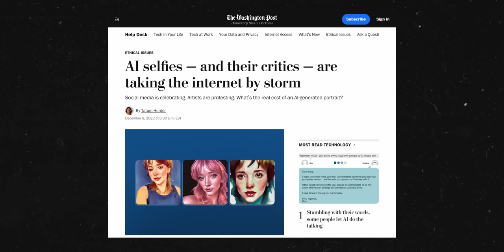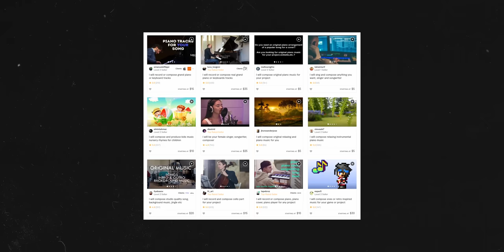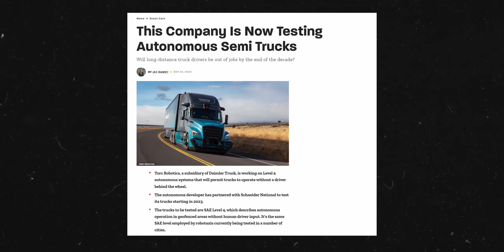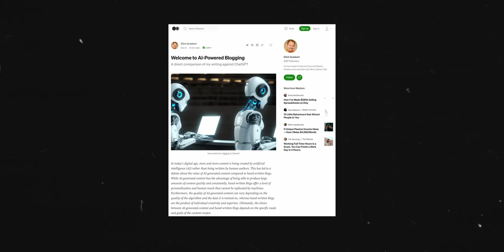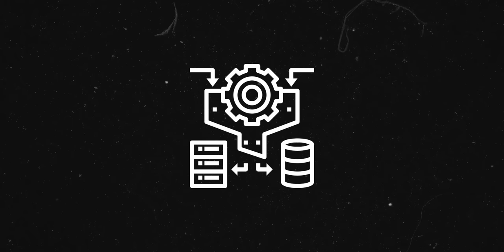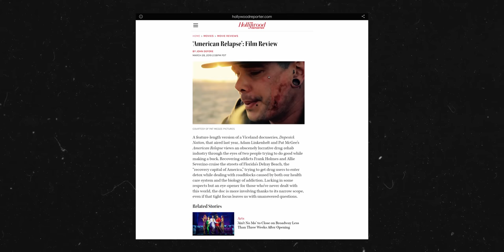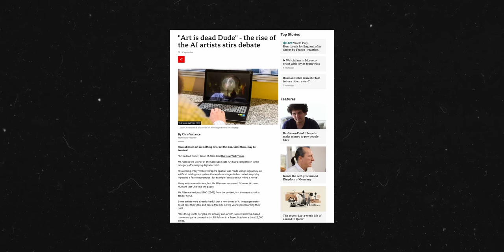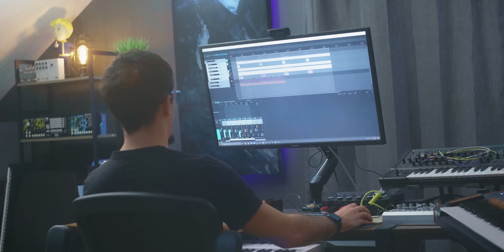How AI might make a lot of musicians irrelevant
Howdy! Today it's time to have the talk I've feared most - AI and it's impact on the creative landscape for middle-class creators.

Stay classy!